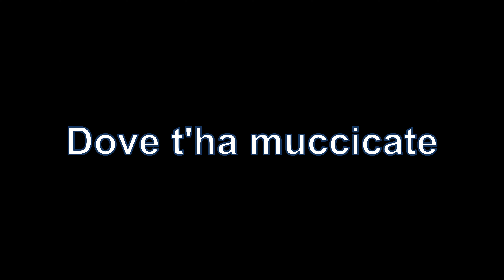Michele Merla - Dove t'ha muccicate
4° brano dell'album "Donne, Tammurriata e Tarantella" di Michele Merla.

San Giovanni Rotondo